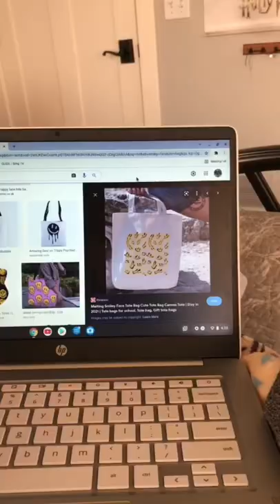painting a tote bag